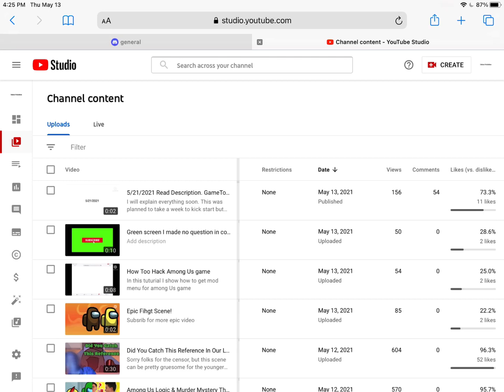GameToons Extra | It was me, I made the channel and fooled almost everyone! [Read Description]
I will make a video next week detailing everything from where I got the idea from, who was in on it, where I got the clips from, and more. I am glad most people are taking the reveal that the channel is fake well. If you hate me now that’s fine 😅
Also Ryan Stewart may not Voice act Ninja, some sources say he does and others don’t. GameToons has yet to reveal the actual voice actor.